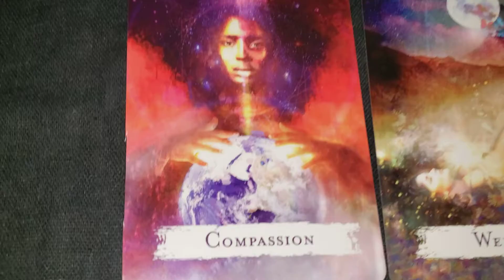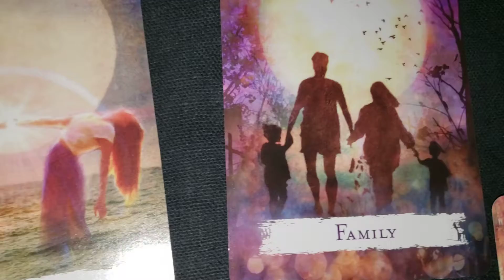Gemini Tarot Reading 9.16.2020